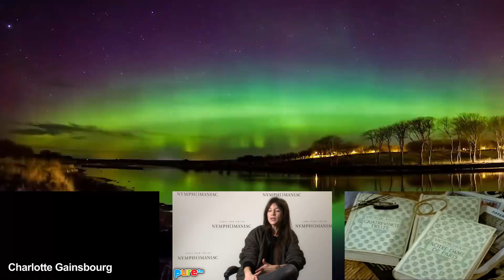CHARLOTTE GAINSBOURG 🔫 Hey Joe ~ lil mix! by Viktoria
➤Charlotte Lucy Ginsburg ( 21 July 1971) is a British-French actress and singer. She is the daughter of English actress Jane Birkin (♪Je t'aime, moi non plus♪) and French singer and songwriter
Serge Gainsbourg. Gainsbourg has also appeared in many films, including several directed by Lars von Trier, and has received both a César Award and the Cannes Film Festival Best Actress Award.

➤Charlotte Lucy Ginsburg, dite Charlotte Gainsbourg, née le 21 juillet 1971 à Londres (Royaume-   Uni), est une actrice et chanteuse franco-britannique.
    Elle est la fille de Jane Birkin et Serge Gainsbourg (♪Je t'aime, moi non plus♪)
Charlotte a chanté à plusieurs reprises, la première fois, sur l'album de Serge Gainsbourg, "Love on the Beat", en 1984, où elle chante en duo "Lemon Incest" avec lui.
Un vidéo-clip où Gainsbourg apparaît en petite tenue allongée à côté de son père vient compléter cette ambiguïté ; les paroles évoquent « l'amour que nous ne ferons jamais ensemble.

➤"HEY JOE" is an American popular song from the 60's that has become a rock standard and has been performed in many musical styles by hundreds of different artists;
    The best-known version is the "Jimi Hendrix Experience's" 1966 recording!!

➤ The similarities and music used belong to the original owners. This video for affective purposes only and has no cash value!

➤If any producer or label has an issue with any of the uploads please get in contact with me and I will delete it immediately...thanks!

Hey Joe
Where you going with that gun in your hand?
Hey Joe
I said, where you going with that gun in your hand?

I'm going down to shoot my old lady
You know, I caught her messing around with another man
And that ain't too cool

Hey Joe
I heard you shot your woman down
You shot her down, now
Hey Joe
I heard you shot your old lady down
You shot her down to the ground
Yeah

Yes I did, I shot her
You know, I caught her messing around, messing around town
You know, I caught my old lady messing around town
And I gave her the gun
I shot her!

[Guitar Solo/Bridge]
Hey Joe, alright
Shoot her one more time, baby

Hey Joe, said now
Where you going to run to now?
Where you going to run to?
Hey Joe, I said
Where you, where you going to go?
Well, dig it

There's no hangman going to
He ain't gonna put a rope around me
You better believe it right now
I got to go now

[Outro]
Hey Joe
You better run on down
Goodbye everybody, ow!
Hey Joe, uh
Run on down